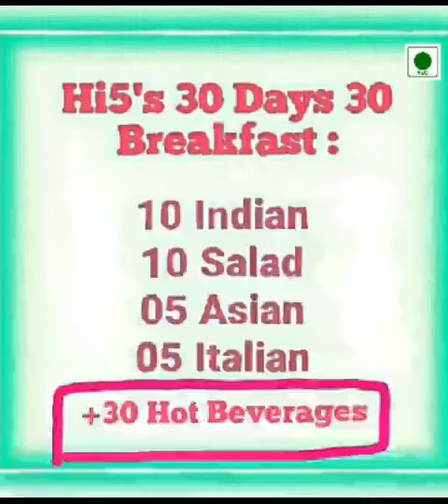Hi5 Kitchen Breakfast (2) Hot Beverages, 30 days 30 varieties of hot drinks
Restaurants, Food in Bangalore